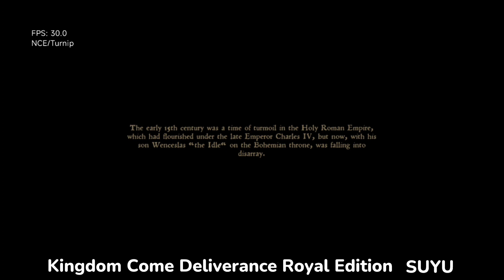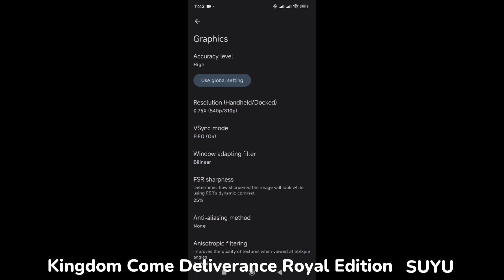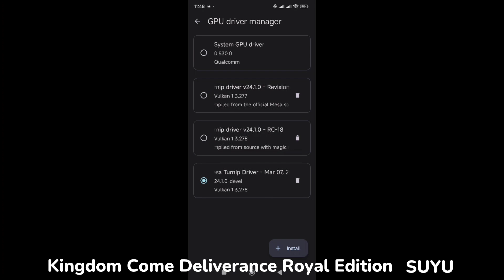👎Kingdom Come Deliverance Royal Edition SUYU Emulator Android Testing Poco X5 Pro 5G Snapdragon 778G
the game fps drops

phone Poco X5 Pro 5g
snapdragon 778g
8g Ram
SUYU
Driver Mesa Turnip Adreno 24.1.0 MAR 7 2024

for I can keep up 💪 about everything new of 🕹️emulator games🕹️

game emulator
nintendoswitch game on Android